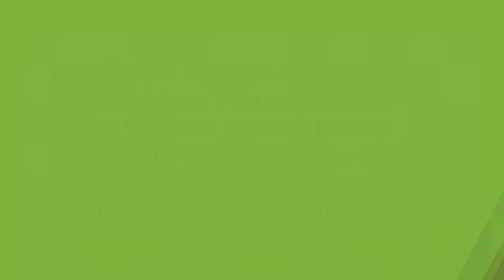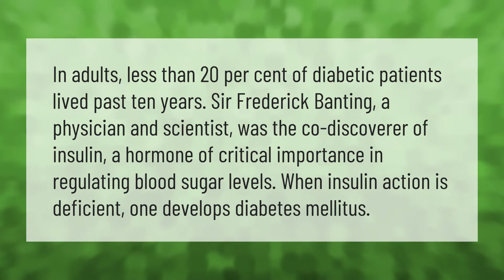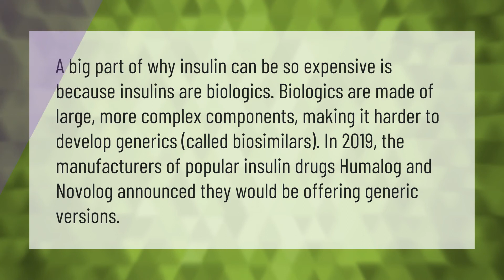Was the patent for insulin sold for $1?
00:00 - Was the patent for insulin sold for $1?
00:38 - Why is insulin so cheap in Canada?
01:09 - Who really invented insulin?
01:41 - Why is insulin so expensive now?

Laura S. Harris (2021, July 6.) Was the patent for insulin sold for $1?
    AskAbout.video/articles/Was-the-patent-for-insulin-sold-for--1-257041